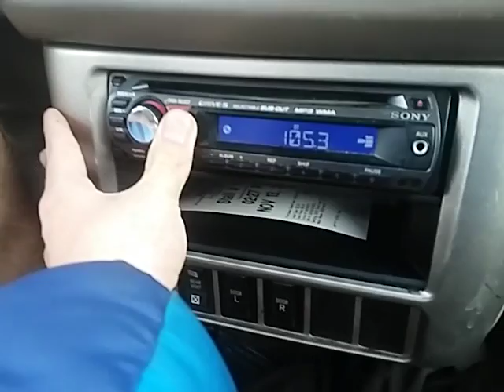CA 119 N JUNCTION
9:11 AM